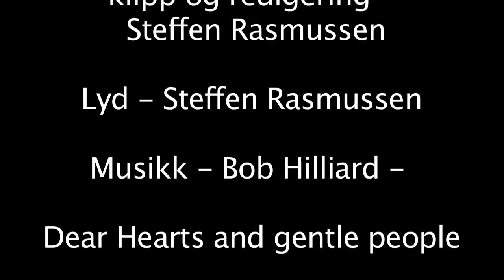Darkweekend.m4v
En PFO film.  Klipp Steffen-André